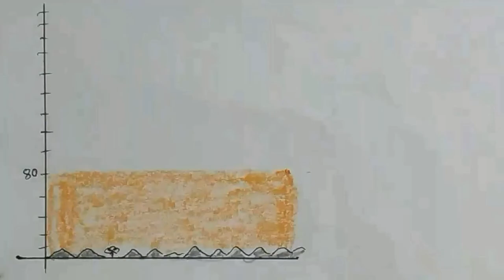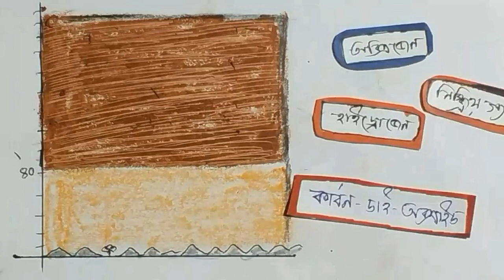Class X Physical Science: Concerns About Our Environment// পরিবেশের জন্য ভাবনা- EP 2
Class X Physical Science: Concerns About Our Environment// পরিবেশের জন্য ভাবনা